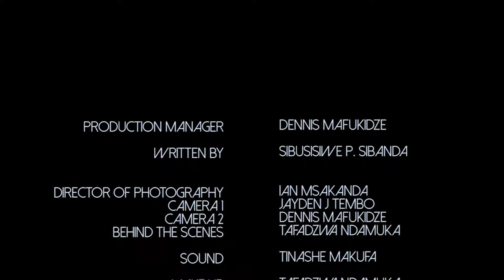Midlands State University-Toro Short Film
A short Film that was produced by Midlands State University on drug abuse awareness..